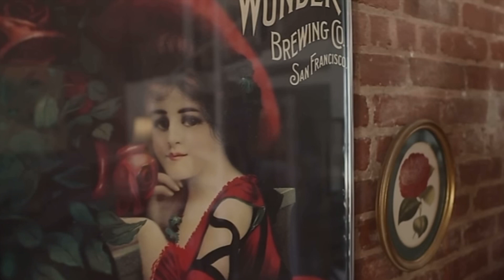The great message…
Link